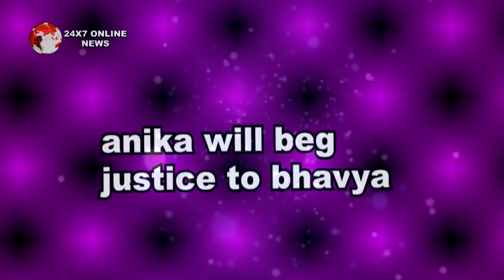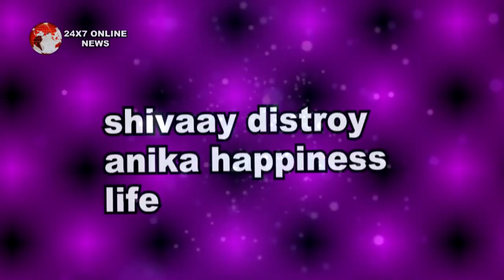ISHQBAAZ || अब “ACP BHAVYA दिलवाएगी ANIKA को इंसाफ"